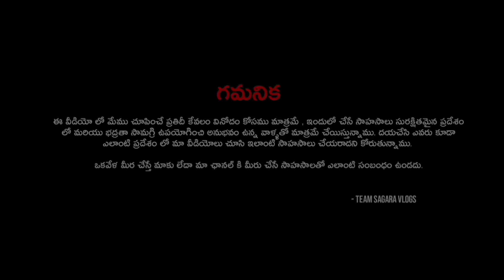నిజమైన దెయ్యం నీ చూశాం || REAL GHOST CATCH ON CAMERA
ఈ వీడియో లో మేము చూపించే ప్రతీది కేవలం వినోదం కోసం మాత్రమే.. ఇందులో చేసే సాహసాలు
సురక్షితమైన ప్రదేశం లో మరియు భద్రత సామగ్రి ఉపయోగించి అనుభవం ఉన్నవల్లతో మాత్రమే
చేయిస్తున్నము...
దయచేసి ఎవరు కూడా స్కూల్ లో,
ఇంట్లో లేదా ఇంకేదైనా ప్రదేశం లో మా వీడియో లు చూసి ఎలాంటి సాహసాలు చేయరాదని కోరుతున్నాము.
 ఒక వేళ మీరు చేస్తే మాకు లేదా మా ఛానల్ కి మీరు చేసే సాహసాలు తో ఎలాంటి సంబంధం ఉండదు..
thanks 🙏🙏🙏🙏
team SAGARA vlogs
thumbnail by

fallow my bro on instagram